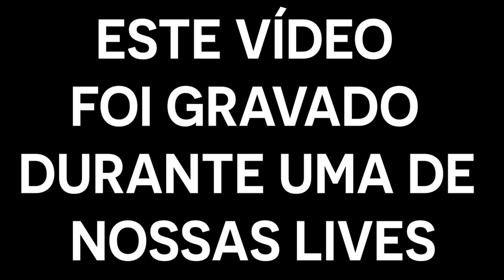SOBRE: FÉ ABALADA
Neste vídeo retirando de nossa live de Perguntas e Respostas, responderemos a pergunta: “Pastor, pesquisei por vídeos de alguns canais ateus. Confesso que fiquei com a fé um pouco oscilada. O que fazer?"

CONFIRA!